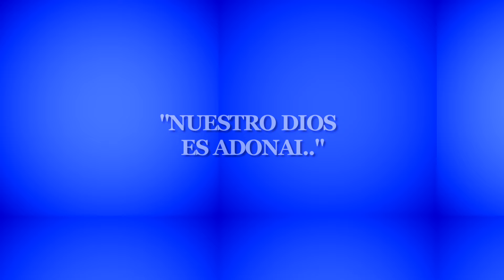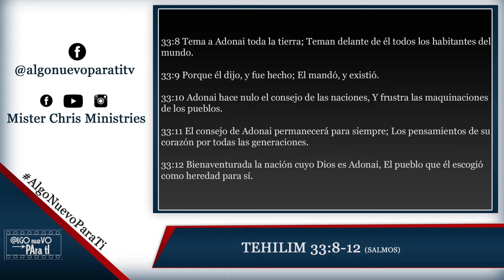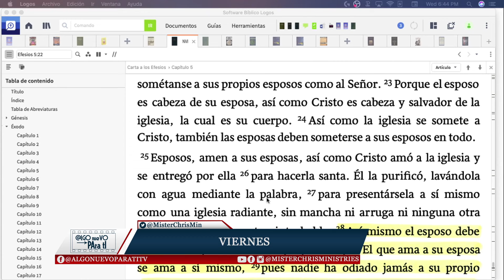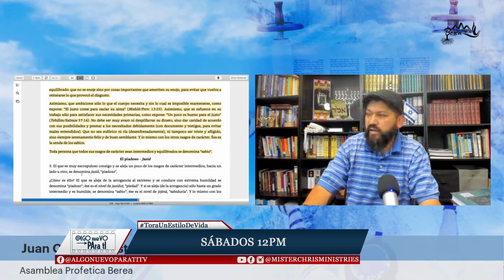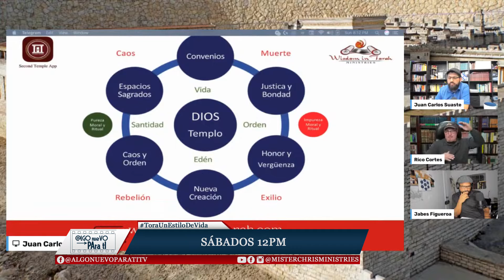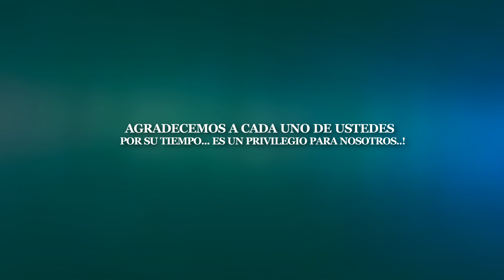NUESTRO DIOS ES ADONAI